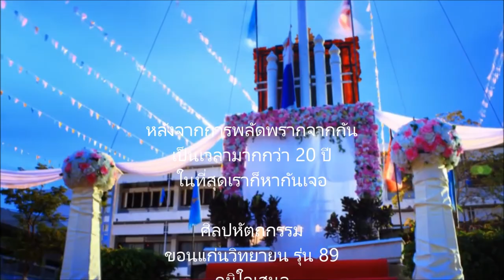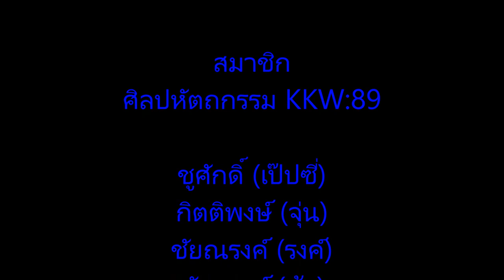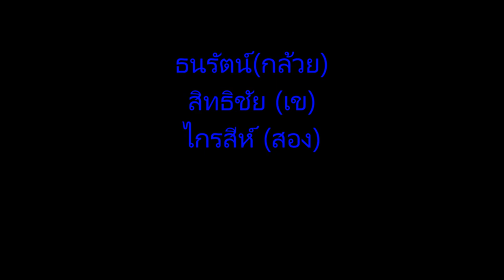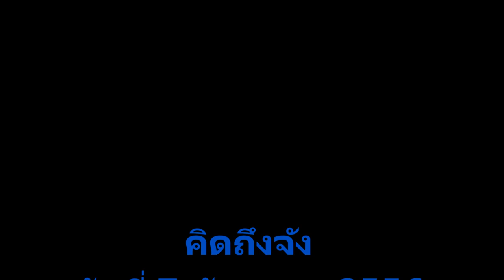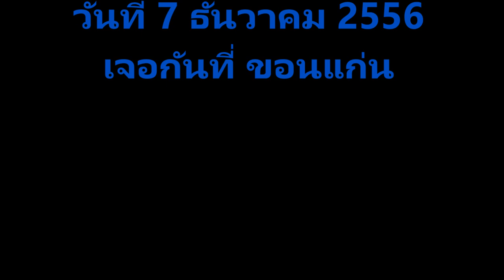KKW 89 - Art and Craft Alumni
This VDO is made to invite all of KKW89- Art & Craft Alumni members to join the reunion #1 at Khon Kean Province on December 7th 2013.